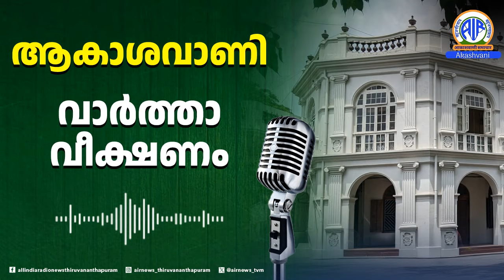ആകാശവാണി വാർത്താവീക്ഷണം | 06.40 PM | 25-10-2024 | All India Radio News Thiruvananthapuram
വിഷയം- സഹകരണപാതയിൽ ബ്രിക്സ് ഉച്ചകോടി
തയ്യാറാക്കിയത് - രാജേന്ദ്രൻ പന്തളം
അവതരണം-  സുധിൻ സൈനുദീൻ

This is the Official YouTube channel of Regional News unit (RNU) of All India Radio Thiruvananthapuram .
AIR also known as Akashavani , is the National public radio broadcaster of India and a division of Prasar Bharati.